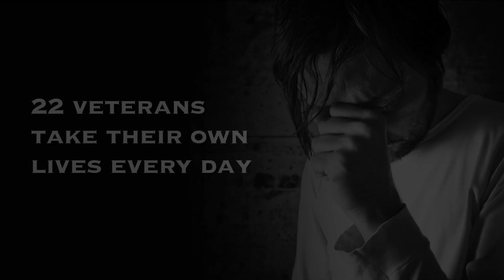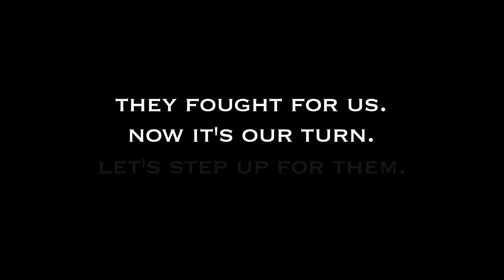Veterans' Mental Health Crisis | Congressman Adam Schiff | PTSD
Democratic Congressman Adam Schiff, California 28th District, talks about solutions for the current mental health crisis in our veteran population
This video is associated with the documentary STRANGER AT HOME, now in production. It explores the effect of PTSD on not only the soldiers and veteran but also their families. What is PTSD? How to treat PTSD? What are the symptoms of PTSD? What can families do about PTSD? STRANGER AT HOME tries to answer these and many more questions about this epidemic; to stamp out the stigma and prevent veteran homelessness and suicide.‬